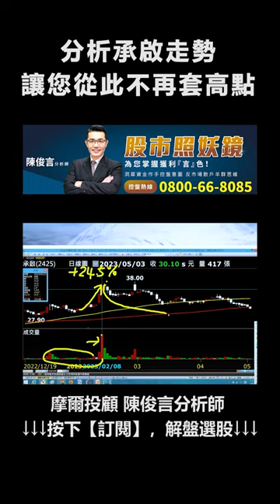飆股控盤術 陳俊言分析師【分析承啟走勢 讓您從此不再套高點】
免費留言股名 +1
每週影片優先公開解析

飆股控盤術 陳俊言分析師【分析承啟走勢
讓您從此不再套高點】

摩爾證券投資顧問股份有限公司 台北市中正區新生南路一段50號12樓